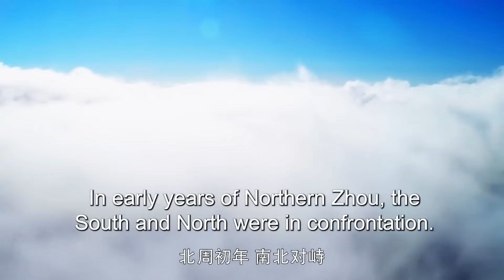ENGSUB【祈朝纪/Samsara Love】01 | 因家族遭到权臣迫害，她沦落成了罪臣之女，为复仇，她步步隐忍，不想，却有这么一个人，以他真心换她倾情（陈晓/杨紫/陈乔恩）